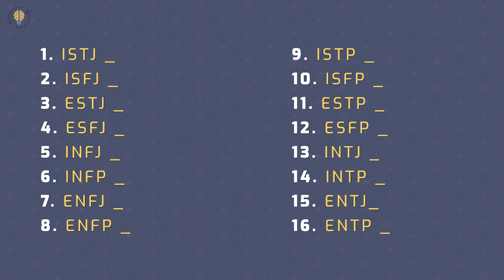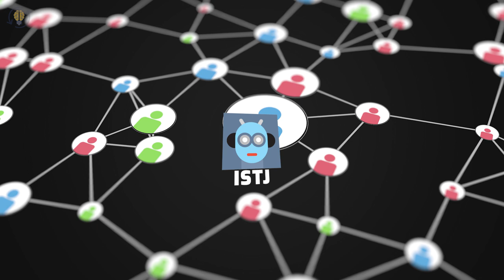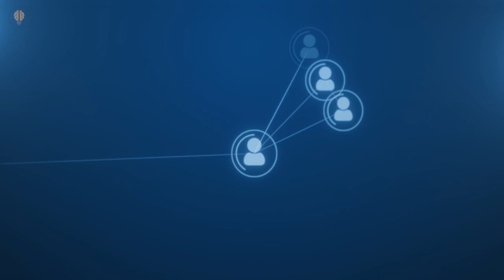How To Spot Each MBTI Personality Type Instantly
⏰TIMESTAMPS⏰
0:00 MBTI 16 Personalities - How to Spot them?
0:36 - 1. ISTJ
1:59 - 2. ISFJ
3:03 - 3. ESTJ
4:28 - 4. ESFJ
6:00 - 5. INFJ
7:43 - 6. INFP
9:08 - 7. ENFJ
10:34 - 8. ENFP
11:57 - 9. ISTP
13:09 - 10. ISFP
14:15 - 11. ESTP
15:06 - 12. ESFP
16:04 - 13. INTJ
17:57 - 14. INTP
20:18 - 15. ENTJ
21:47 - 16. ENTP

What Makes MBTI Personality Types Intimidating